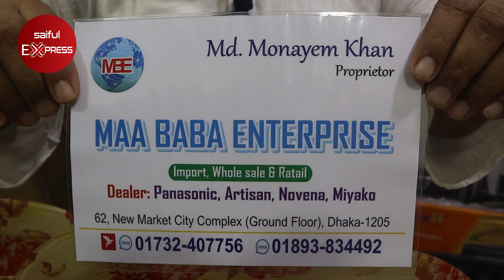অ্যালুমিনিয়ামের কুকিং সেটের দাম জানুন । Aluminium Cookware Set । Aluminium cookware set price in bd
Shop Address: MAA BABA ENTERPRISE
62, New Market City Complex (Ground Floor), Dhaka-1205